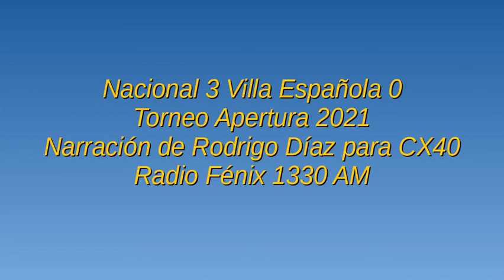Nacional 3 Villa Española 0 - Apertura 2021 (por Rodrigo Díaz)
Los goles del partido, por Rodrigo Díaz y Gonzalo Lima para CX 40 Radio Fénix 1330 AM.